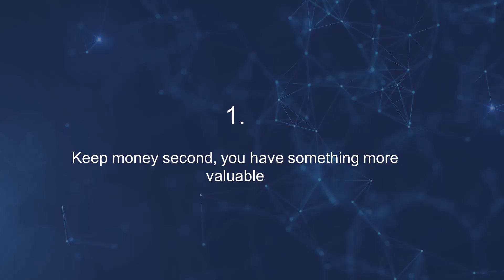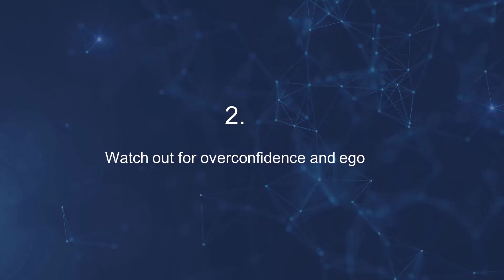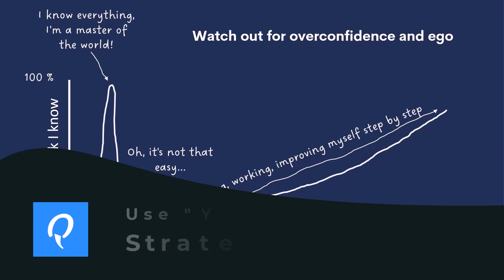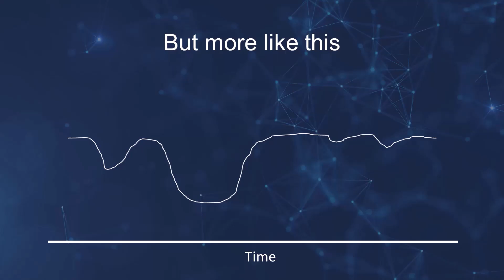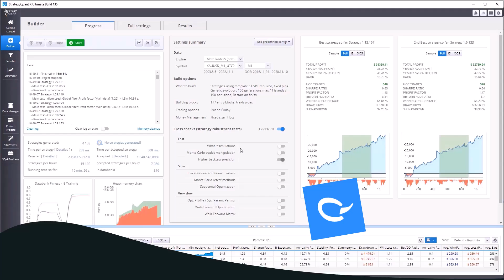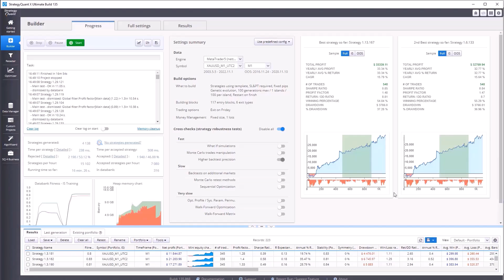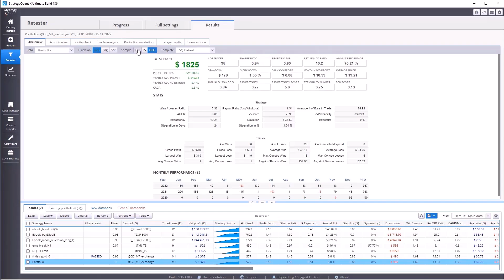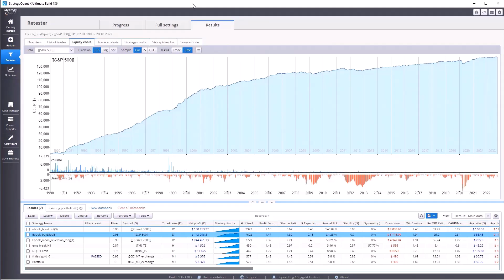How to become successful Algo Trader